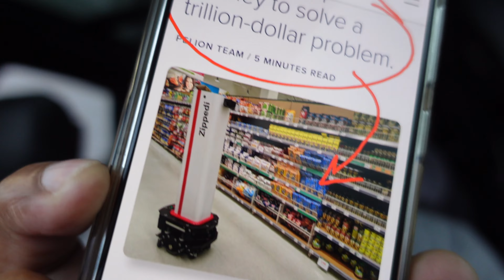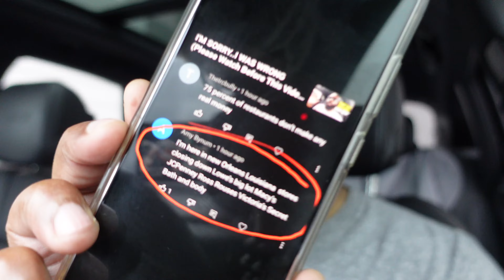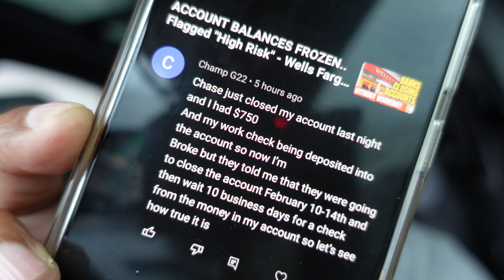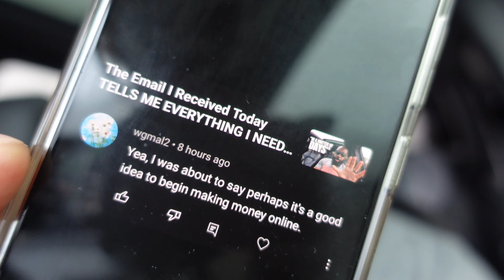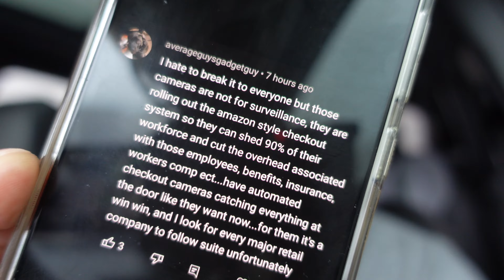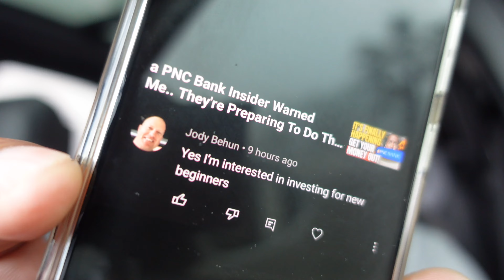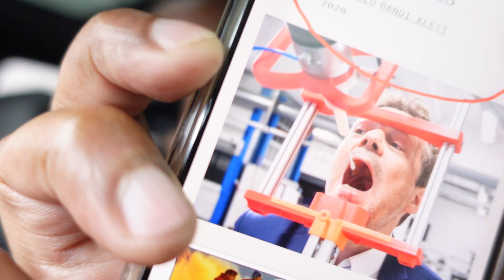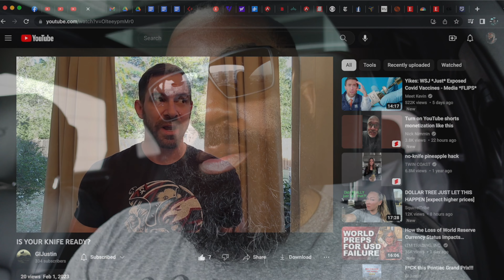(HAPPENING IN A MATTER OF WEEKS!!!) "This Is A Really Big Problem" KEVIN PREPPER INSIDER INTEL WARNS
ALL THESE PEOPLE ARE STARTING TO FEEL THE PAIN.. A TRILLION DOLLAR PROBLEM & NEW OPENAI TECH LAYOFFS (HOW TO PREPARE)

Investing For Beginners | Buying Stocks For Beginners

★ My GoPro
★ My Other Camera

⭐️My Favorite Destin Bath and Soap Company
👆SUPPORT A LOCAL MOM & POP PLANT-BASED, CHEMICAL FREE SOAP STORE!

❤ Thank You For Your Donations That Help To Keep This Channel Going

Everybody needs someone they can talk to..